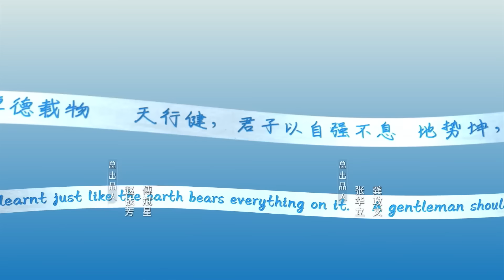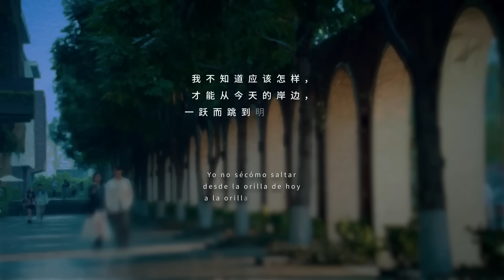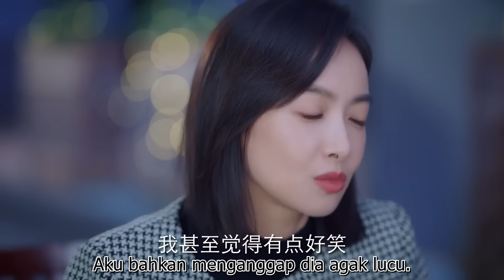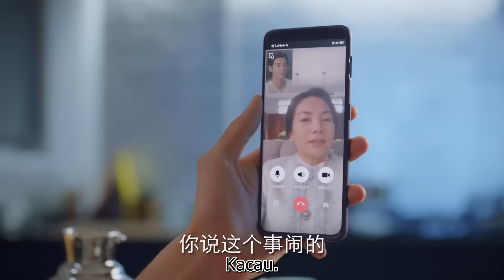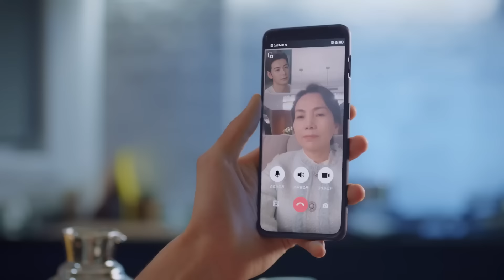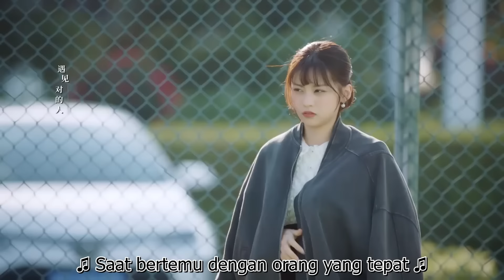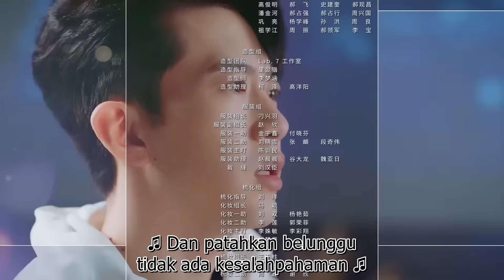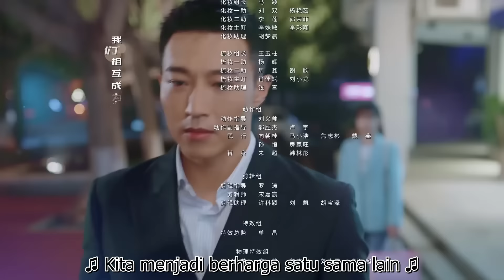【Rekomendasi Drama Baru 2024】 Penerjemah kita 27丨Our Interpreter 27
Drama ini menceritakan kisah Lin Xi, seorang penerjemah, dan Xiao Yicheng, Ketua Petugas Teknologi Perusahaan Yuyitianxia, ​​yang melepaskan ikatan hati mereka dan mengejar impian mereka bersama, saling memahami dan mencapai kesuksesan bersama. Sepasang kekasih ini menikah dan mewujudkan impian karier mereka.